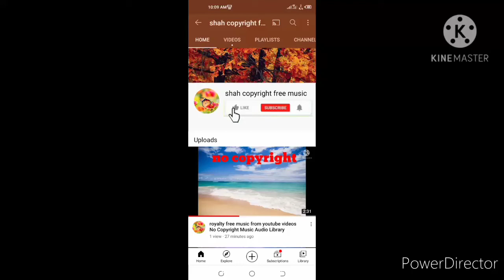audio library free background music no copyright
copyright free music audio library free  background music from youtube video vlog videos background music non copyright without copyright